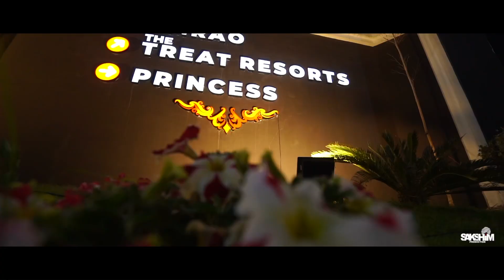Coming soon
Wedding  coming soon